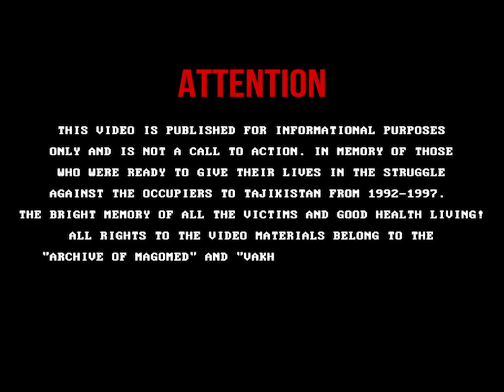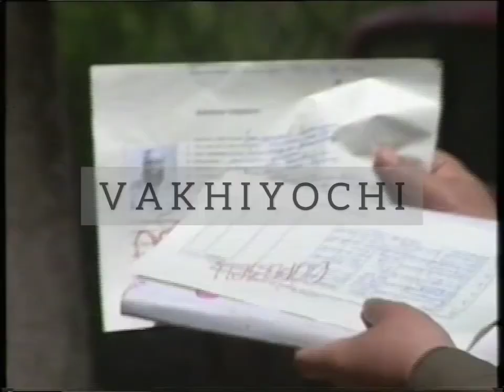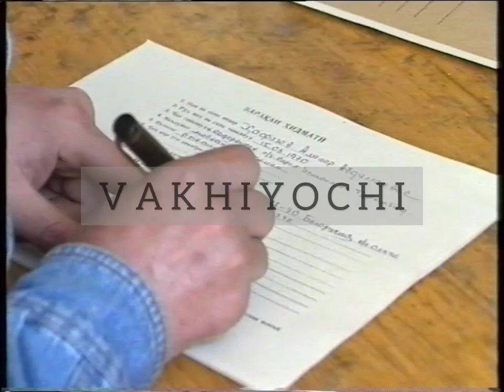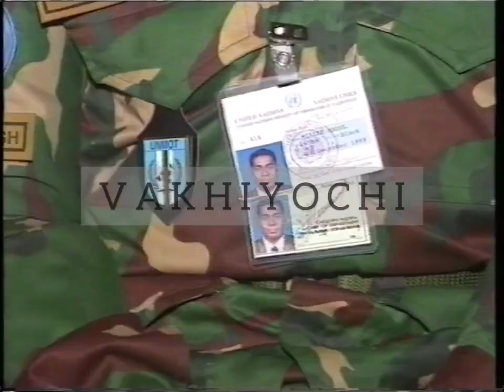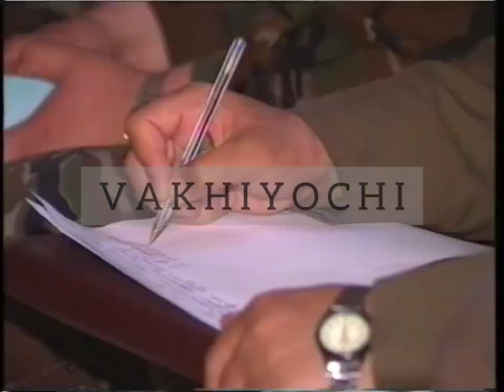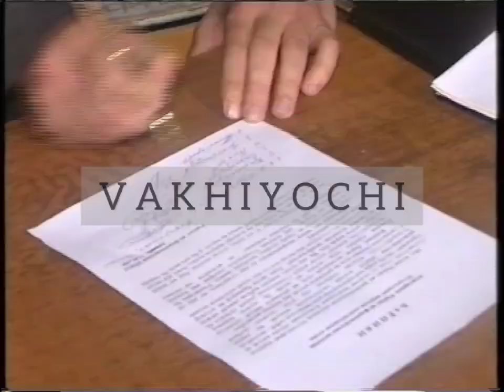ТАДЖИКСКИЕ МОДЖАХЕДЫ ВВЗА МИР В ТАДЖИКИСТАНЕ